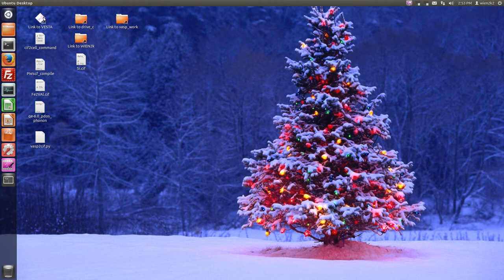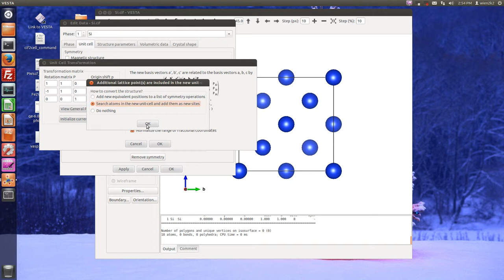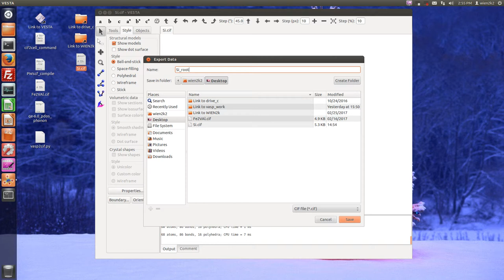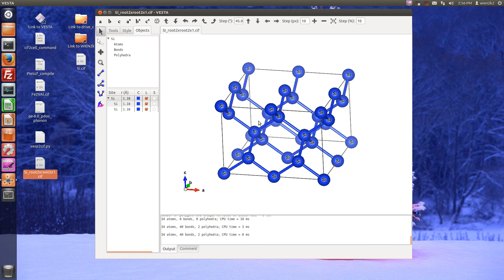Si root(2)xroot(2)x1 super structrure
shift 0.125, then change rotation matrix P below
1 1 0
-1 1 0
0 0 1
Search atoms in the new unit-cell and add them as new sites